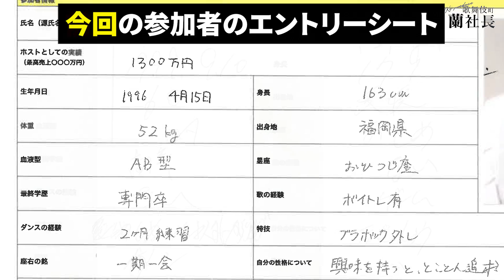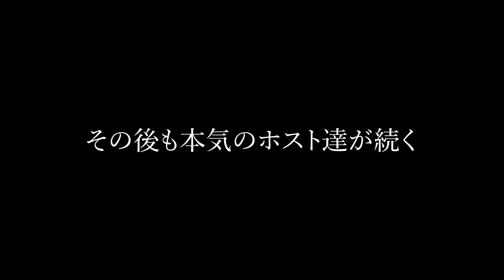【密着】月2000万稼ぐホストが人生をかけてオーディションに挑む！選んだのは大御所アイドルのアノ曲！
【第１回オーディションの模様はコチラ！】